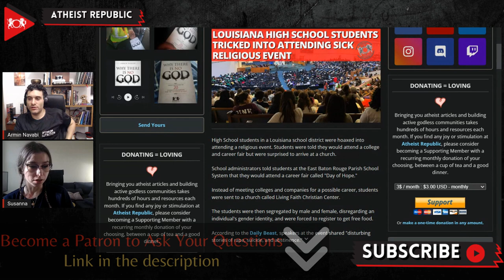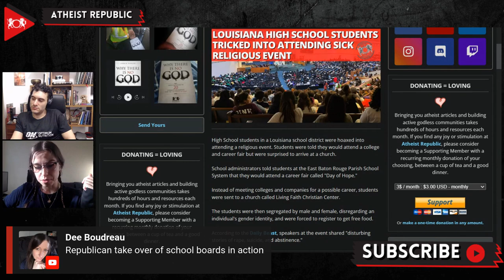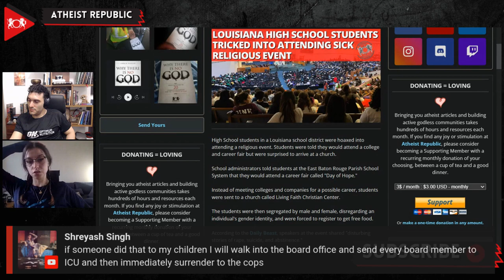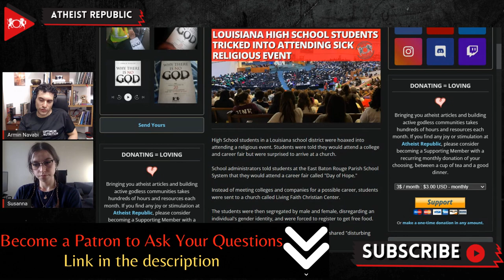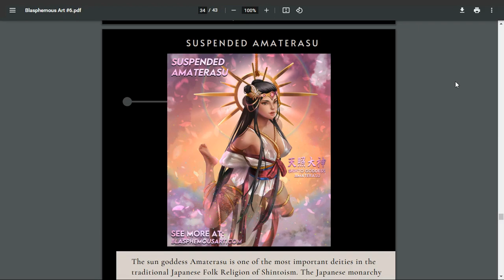Louisiana High School Students Tricked Into Attending Sick Religious Event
Recently, high school students at the East Baton Rouge Parish School in a Louisiana school district were told they would attend a college and career fair but were surprised to arrive at a church. School administrators told students that they would attend a career fair called "Day of Hope." Instead of meeting colleges and companies for a possible career, students were sent to a church called Living Faith Christian Center. The students were then segregated by male and female, disregarding an individual's gender identity, and were forced to register to vote in order to receive the advertised free food. Brittney Bryant, a biology teacher who stayed with the students, said that 'boys were instructed to go outside while the girls were left in the church for 'girl talk." Speakers at the event talked about rape, forgiving the perpetrators of assaults, suicide, prayer leadership, and many more dark, controversial topics. The Freedom From Religion Foundation (FFRF) criticized the school for tricking its students into undergoing a devastating experience. In response to the traumatizing event paid for by tax dollars, a group called "Day of Nope" is planning to seek legal action.

Source:
Location: Louisiana